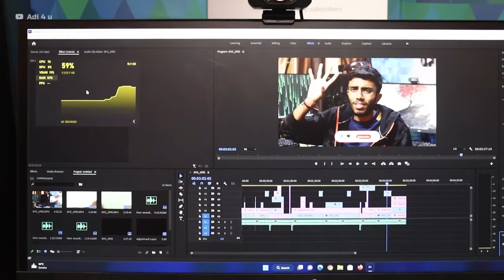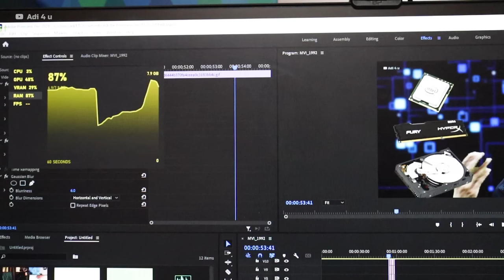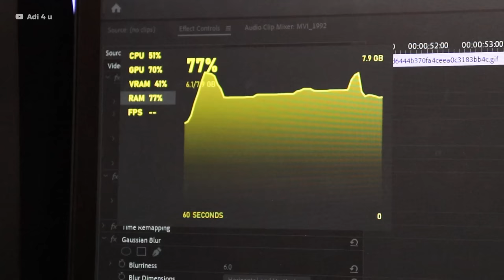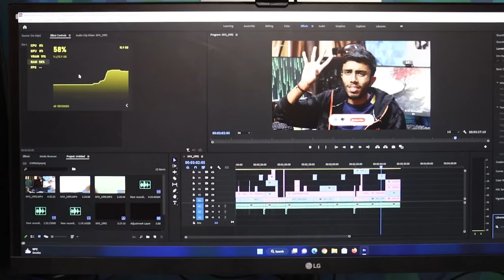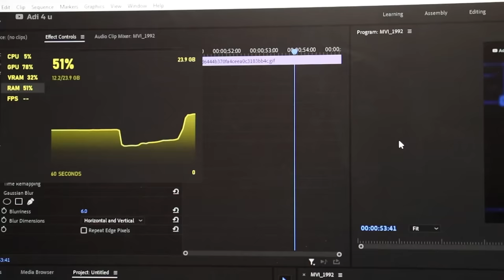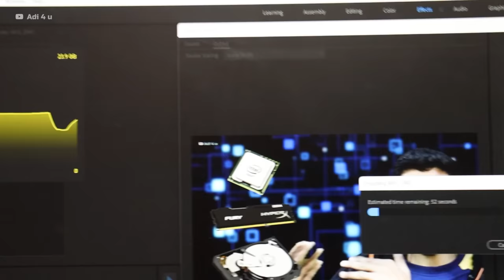Will More Ram! Make your Computer Faster? ⚡Upgrading My Ram- Testing Gaming & Editing(8GB/16GB/24GB)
Will More ram Upgrade help you to make your computer faster 8GB VS 126GB VS 32 GB in Editing or Gaming most of us use computers and ram is one of the major parts but what amount of ram do you actually need and is upgrading ram from 8GB to 16GB cause any big changes in the computer in editing or gaming

Testing 8GB VS 16GB VS 32 GB of ram in Editing and Gaming which could be best let's check out and will upgrading ram is worth it?

Video Timesteps
00:00 About Ram Major Parts
00:39 Testing 8GB Ram In Gaming & Editing
02:16 Testing 16GB Ram In Gaming & Editing
03:46 Testing 24GB Ram in Gaming & Editing
05:23 Ram Working Explain in Hindi
05:40 8GB VS 16GB VS 24GB

🔺Android Device
 Vivo X60(8GB Ram)

[Ad Link]